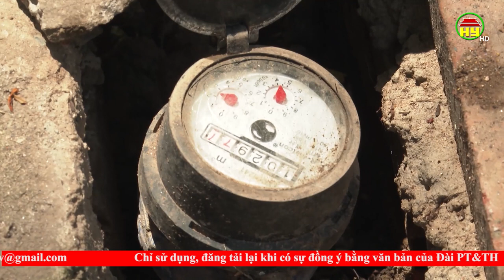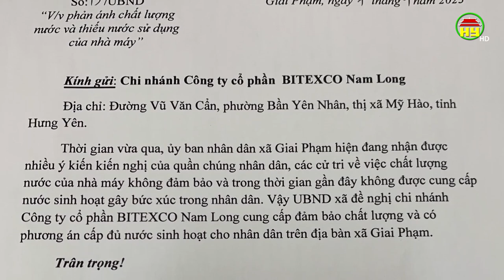Người dân bức xúc vì thiếu nước sạch và không đảm bảo vệ sinh